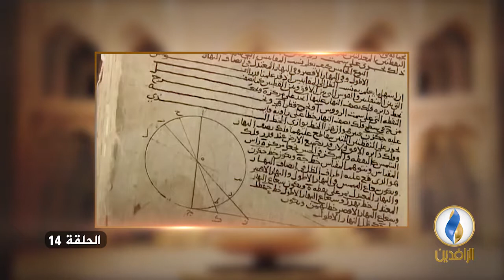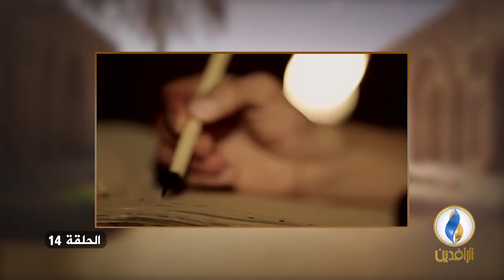العراق_تاريخ_وحضارة | ح 14 مع د. عماد عبد السلام رؤوف